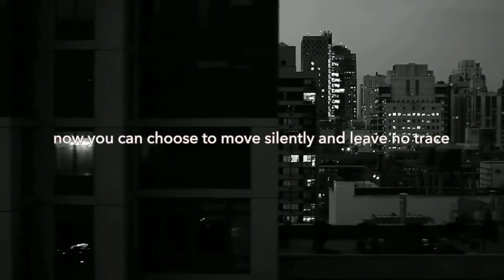What is Verge (XVG)? | Privacy Cryptocurrency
Verge (XVG) is a secure and anonymous cryptocurrency, built with a focus on privacy. Watch this introduction video. It is another promising cryptocurrency based on Tor.